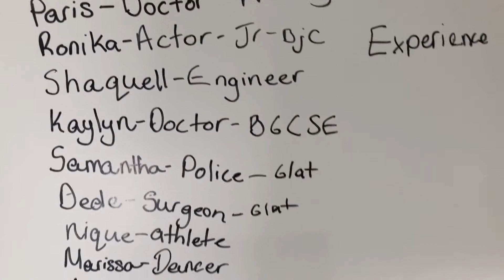Shiloh Temple Baptist Dance Workshop 2019 Spotlight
Sis. Kimmy Delva Leader of the Shiloh Temple Baptist Dance Ministry speaks to us about their 1st Annual Dance Seminar. The full selection of Fill Me Up can be viewed